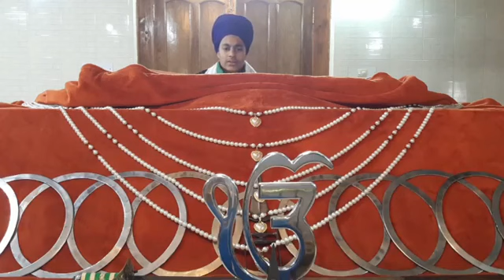ਫੱਗਣ ਮਹੀਨੇ ਦੀ ਕਥਾ।। ਸੰਤ ਗਿਆਨੀ ਸੁਲੱਖਣ ਸਿੰਘ ਜੀ ਦਮਦਮੀ ਟਕਸਾਲ।।